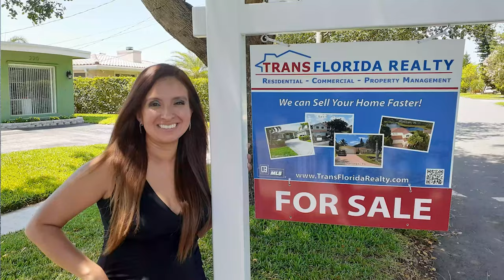14. Real Estate-Related Computations and Closing of Transactions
We know the real estate market! Take your next real estate class with TransFlorida School of Real Estate, you will feel the difference. More Practice Questions and answers to help you prepare for your FL Real Estate Exam.
We offer an online 63 hours pre-licensing course to sit for the FL Real Estate Exam. Check us out!